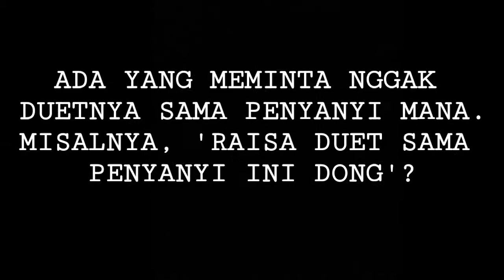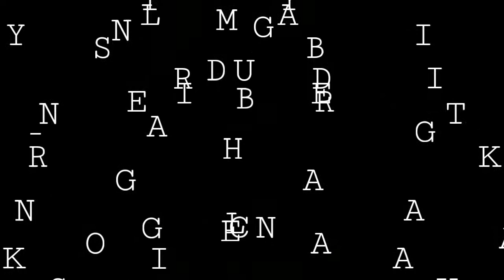RAISA BAKAL KOLABORASI LAGI BARENG ISYANA SARASVATI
RAISA BAKAL KOLABORASI LAGI BARENG ISYANA SARASVATI Ini selengkapnya.